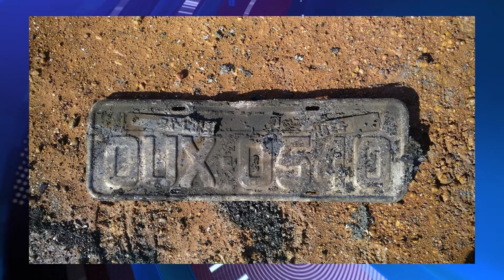GIRO DE NOTÍCIAS